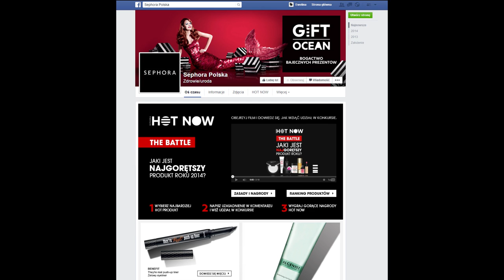Sephora prezentuje: Najgorętsze produkty Hot Now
Jaki jest najgorętszy produkt w 2014 r.? Weź udział w pojedynku Hot Now the Battle i wskaż swoich kosmetycznych faworytów.